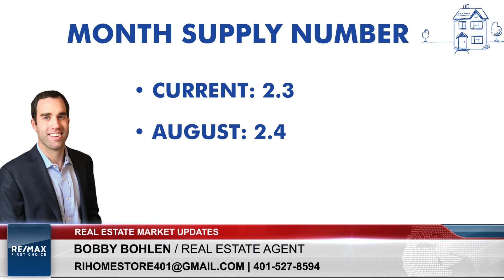Rhode Island Real Estate Market Update - September 2020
SF: Median $339,900 , Sold - 1125
MF: Median $327k , Sold - 189
Condo: Median $264,950 , Sold - 262
Month Supply: 2.3

If you have any questions, feel free to message me!